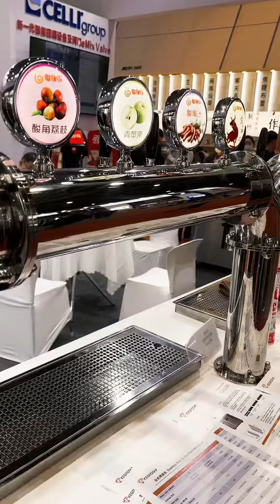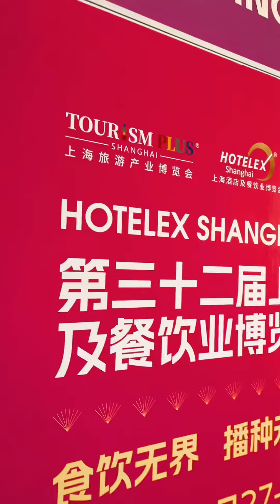2024 HOTELEX SHANGHAI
Step into the future of hospitality and catering with a virtual tour of the 2024 HOTELEX Shanghai. From groundbreaking coffee trends and innovative cooking technologies to the art of cocktail mixology, discover the latest in the industry.